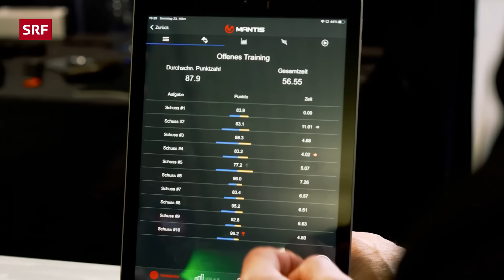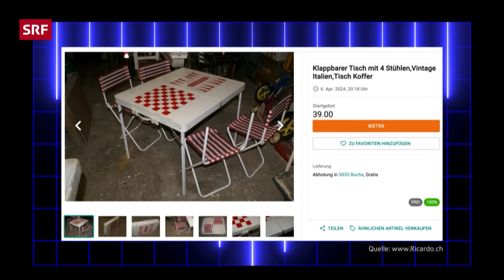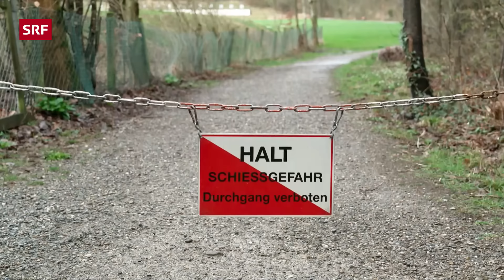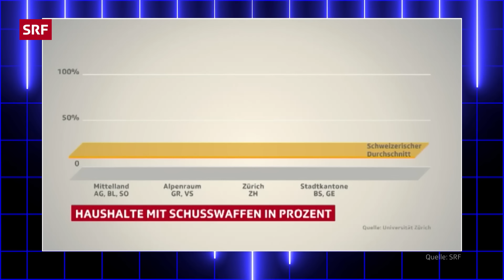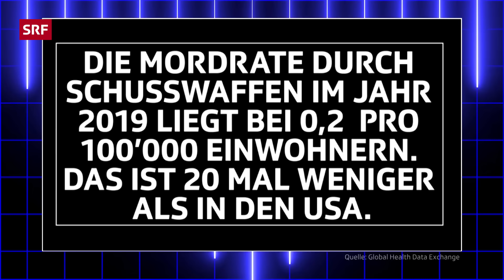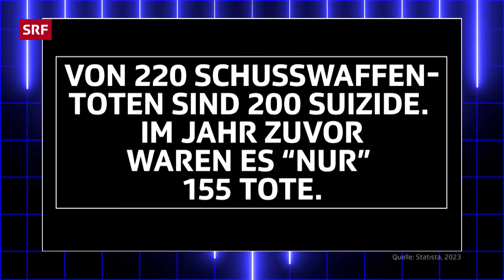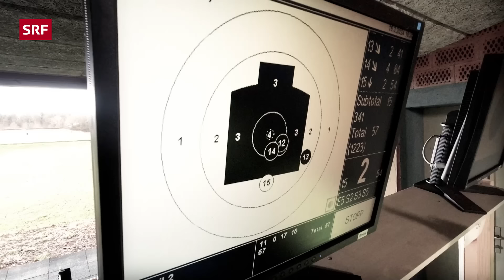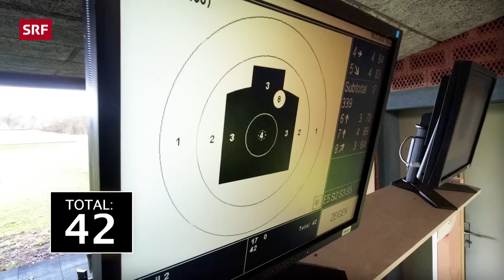Heute mit Schuss und Gast Helga Schneider | Comedy | Late Night Switzerland | SRF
In der siebten Ausgabe der Comedy-Show wird scharf geschossen. Während Reporter Milan Milanski auf der Waffenmesse nach Narren sucht, messen sich Stefan Büsser und Michael Schweizer am Obligatorischen mit Treff- und Pointensicherheit – und selbstverständlich ohne zu üben.
Überhaupt sind Pistolen und Gewehre allgegenwärtig – in der Sendung und in der Schweiz. Mehr davon gibt es wie gewohnt mit bissigen Querschlägern, wenn Stefan Büsser der Sache auf den Grund geht. Gast der Woche ist niemand geringeres als Komikerin Helga Schneider – ein Gipfeltreffen der Schlagfertigkeit ist garantiert.

«Late Night Switzerland» ist die neue Comedy-Show von und mit Stefan Büsser. Auf pointierte Weise seziert der Comedian Stefan Büsser gemeinsam mit seinem Team wöchentlich die Themen, die bewegen. Immer mit dabei ist sein Weggefährte und Sidekick Michael Schweizer.